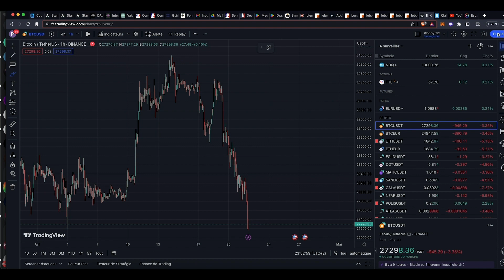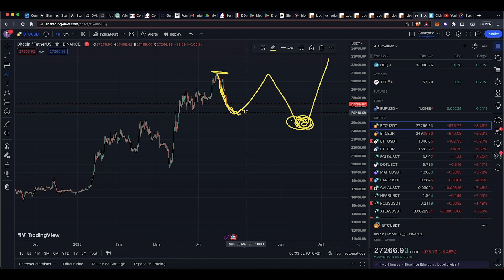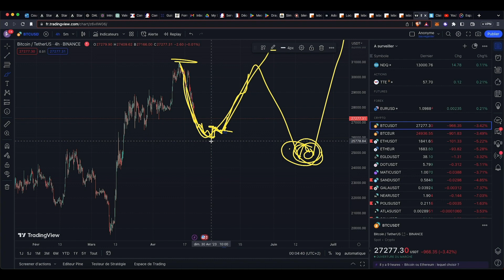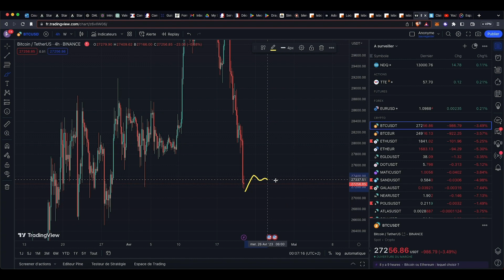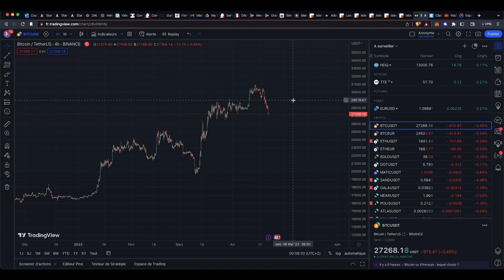Bitcoin analyse : 22/04/2023